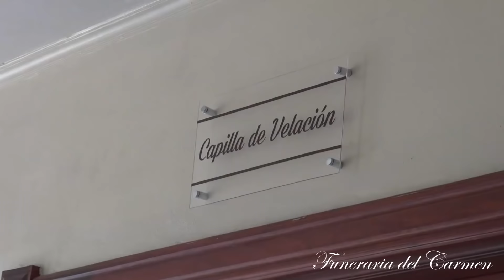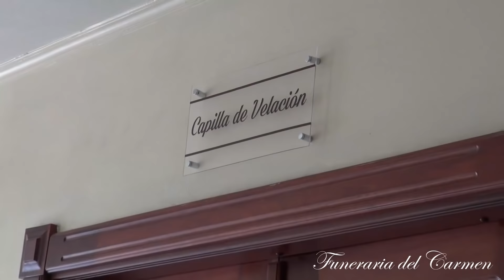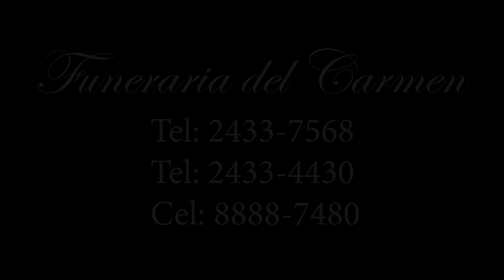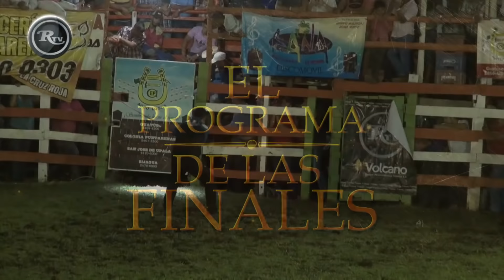Rysol TV | Final Los Populares de Cañero - 21 de setiembre 2018